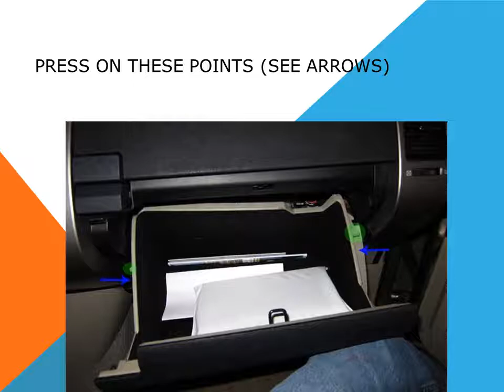How to replace the air cabin filter dust pollen filter on a Toyota Prius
This video explains how to change the air cabin filter also called dust pollen filter or air conditioning filter in a Toyota Prius.